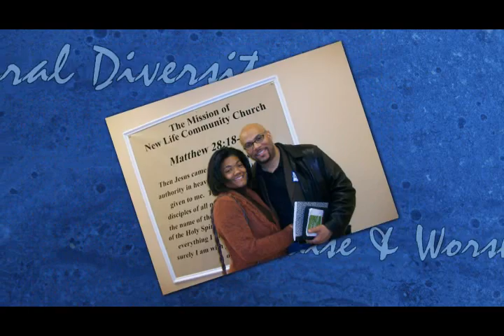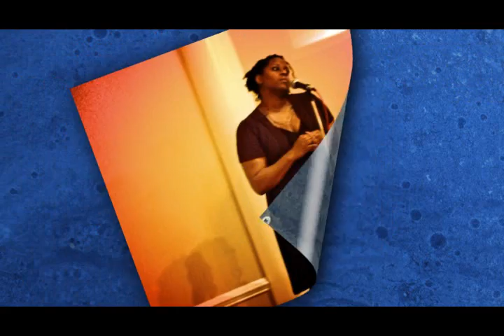New Life Community Church-Pastor Shawn McBride-A Place For You.